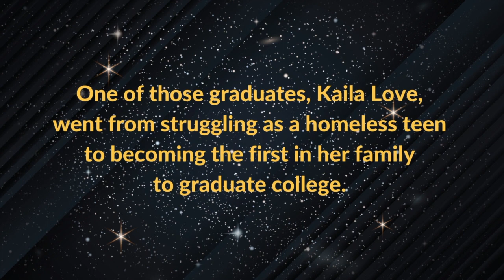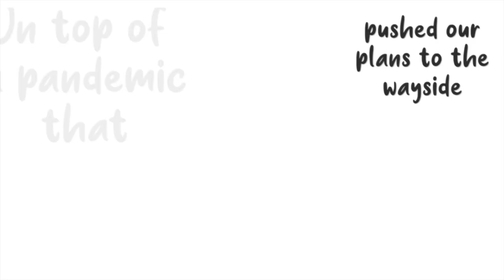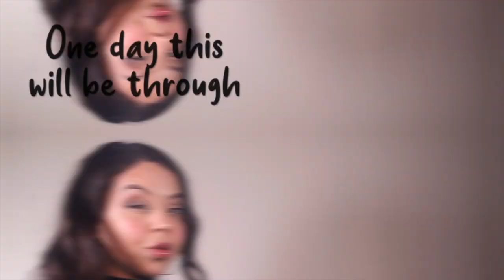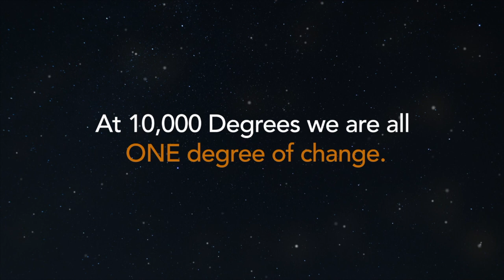I am ONE DEGREE: Kaila Love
Meet 10,000 Degrees Alumna and former Fellow, Kaila Love, and learn how she is ONE DEGREE of change!

Kaila went from struggling as a homeless teen to becoming the first in her family to graduate college. Since then, Kaila has taken the world by storm. This UC Berkeley grad and rapper has performed hundreds of shows, released three EPs, earned an Associates Degree in Recording Arts, and recently had her latest single, "Half Time" featured on ESPN!

Here is her powerful performance from our ONE Amazing Community celebration last April of 2021. You can find out more about Kaila Love

For 40 years, 10,000 Degrees has told our students: You belong and we believe in you. For 40 years, YOU have helped 10,000 Degrees students achieve their educational dreams and graduate from college. And for 40 years, our students have been proving what is possible. This is the story of 10,000 Degrees.